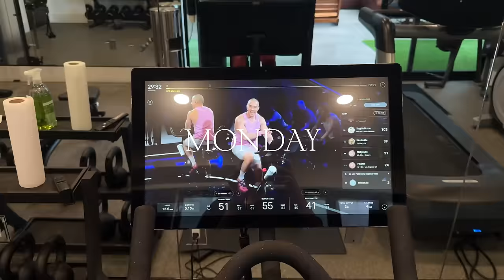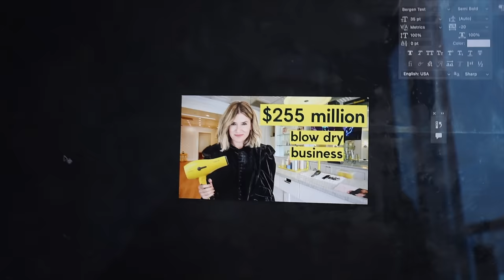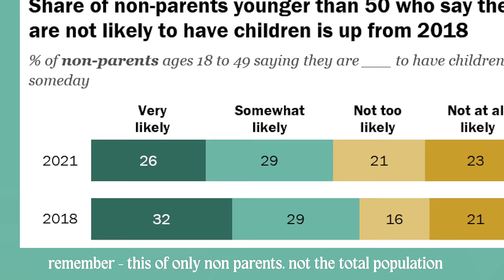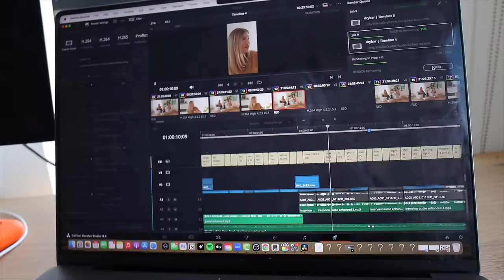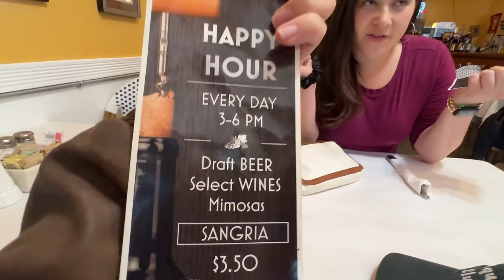why I've been vlogging less